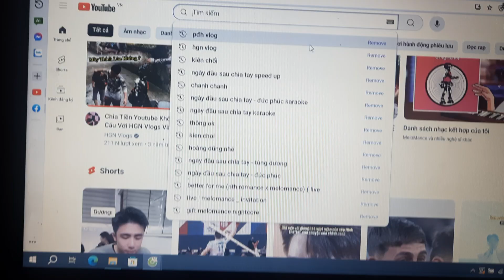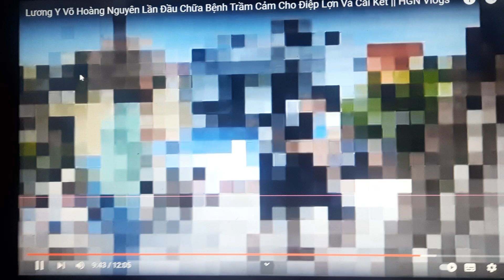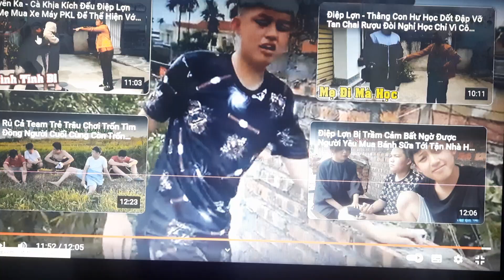Reaction anh HGN VlOGS lương y võ hoàng nguyên chữa bệnh trầm cảm cho Điệp Lợn